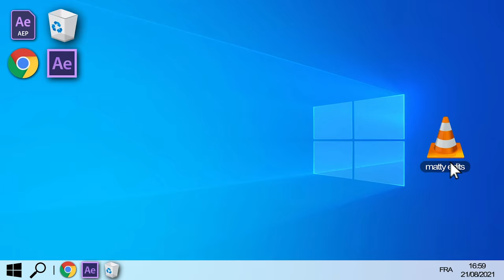Confirmed 🎯 | *INSANE* Windows 11 *INTRO* | (Edit Like Devour Maxi, EON, Shard, Sack)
Also, don't hesitate to sub with notis 🔔 on so you can stay active 💪

Tags (ignore) :

How to edit like numby, How to edit like clerke, How to edit montages like numby, How to edit montages like clerke, Fortnite how to edit, How i edit my videos, How to edit montages